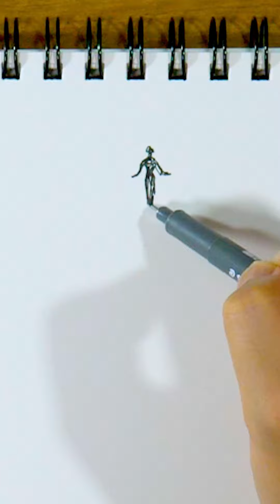Metropolis Building, Madrid - pen drawing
Staedtler
0.3mm triplus fineliner